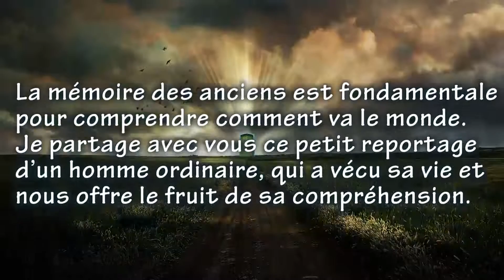Interview de claude martin, le père d'Olivier Manitara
Participer à la Ronde des Archanges universelle (en ligne) du 21 au 25 septembre 2022 :

➡️ Un Livre Essénien "Hommage au maître Omraam Michaël Aïvanhov" Offert Gratuitement

➡️ Accédez à + de 2000 conférences et + de 1500 livres et documents esséniens, des chants, des méditations esséniennes sur la Bibliothèque Essénienne, essayez gratuitement pendant un mois

1 mois gratuit pour lire, écouter, regarder les livres, les chants, les danses, les conférences en streaming en illimité pendant un mois avec le forfait Streaming